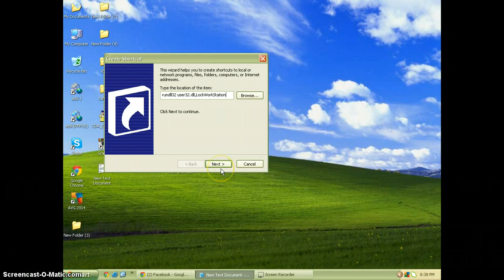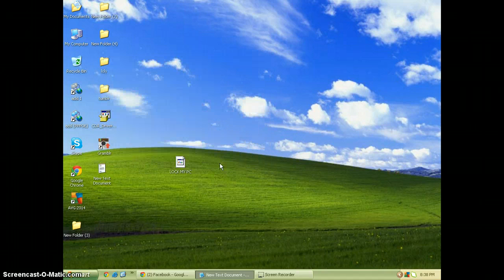Lock your pc using mouse click (Tutorial)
"rundll32 user32.dll,LockWorkStation"

by - GRideOfficial